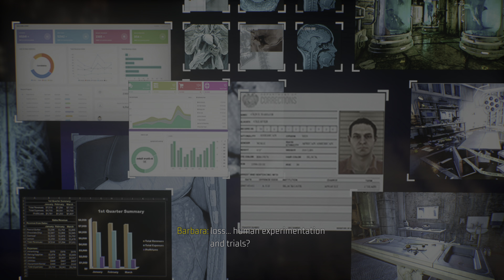Gotham Knights Gameplay 4K PC HDR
Gotham Knights includes an all-new original plot in which an expanding criminal underworld has swept over Gotham City's streets. It is now up to the Batman Family - Batgirl, Nightwing, Red Hood, and Robin - to save Gotham from anarchy.

Batman is no longer alive. The underworld has overrun the streets of Gotham City at breakneck pace. It's all up to the Batman family now: Batgirl, Nightwing, Red Hood, and Robin. Only they can safeguard Gotham, give its residents hope, discipline its cops, and instill terror in its criminals.
From solving the mysteries that tie the city's darkest chapters to conquering famed villains in spectacular fights.

Gotham Knights is an open-world action-adventure game set in Gotham City's bustling streets. Patrol the five various regions of Gotham on your own or with one of the other heroes, and halt criminal activity wherever you find it.

Your narrative begins right now. Make yourself a knight.